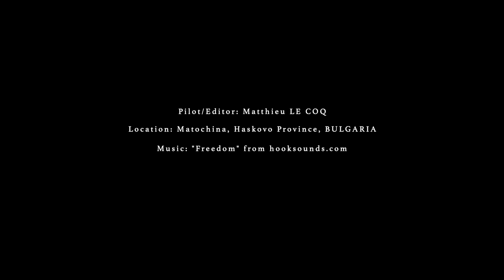Matochina Fortress | Bulgaria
After Mezek Fortress, I finished my tour at Matochina village, near the Turkish border (so close in fact that my phone was roaming between Bulgarian and Turkish networks) ...

Historical side of this fortress (from Wikipedia)

The Matochina Fortress (Маточинска крепост, Matochinska krepost), also known as Bukelon (Букелон), lies on a plateau to the northeast of the village itself. Bukelon was reportedly mentioned in reports about the Battle of Adrianople of 378. The only well-preserved part of the castle today is the inner fortress with the keep, which is 18 metres (59 ft) in height and dates to the 12th–14th century. The keep is a three-storey tower with arrow loops on all sides. The third storey was reportedly used as a chapel for the defenders. The keep was constructed out of stone and bricks. A cross-shaped brick monogram to the side of the entrance indicates that the fortress may have been reconstructed by Tsar Michael Shishman of Bulgaria (1323–1330). The keep is rectangular in shape with two protruding parts, one of which is semicylindrical. The Matochina Fortress was part of Adrianople's defensive system and protected the city from the north. Form here bulgarian army go to the Battle of Adrianople (1205).